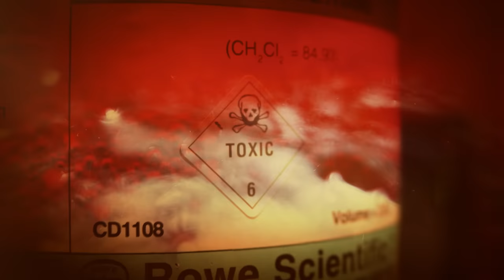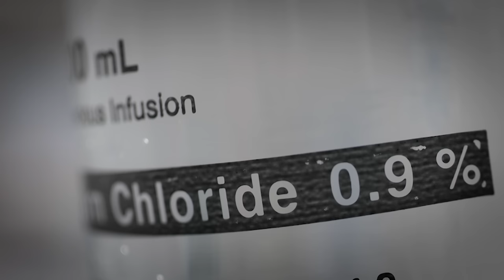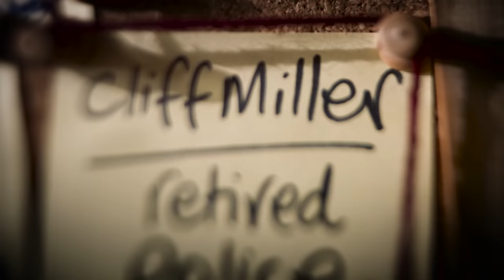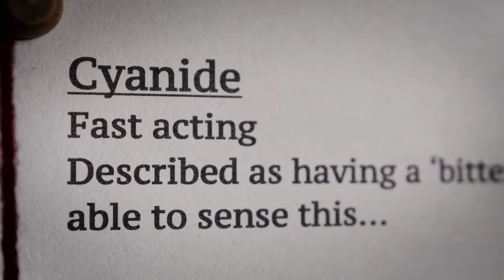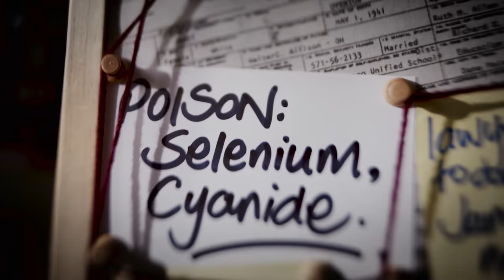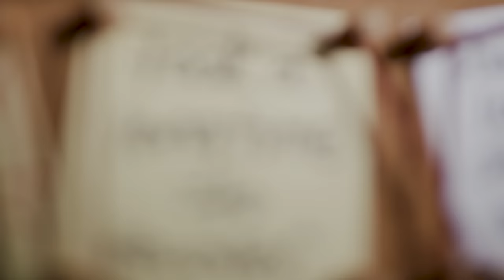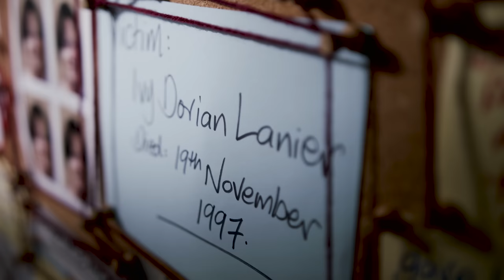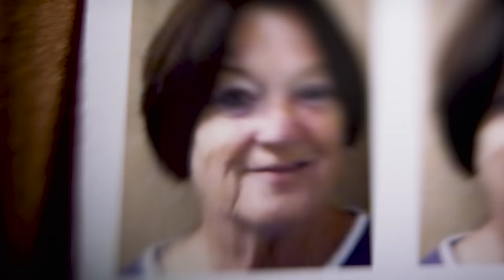Uncovering a Sociopath's Evil Deeds: The Richard Overton Case | Poisonous Liaisons | Real Crime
A young mother gets a deadly Valentine's Day surprise from her ex-boyfriend, while a woman is found dead in the bath and holes are found in her husband's story.

From "Poisonous Liaisons"

Content licensed from Drive Media to Little Dot Studios.